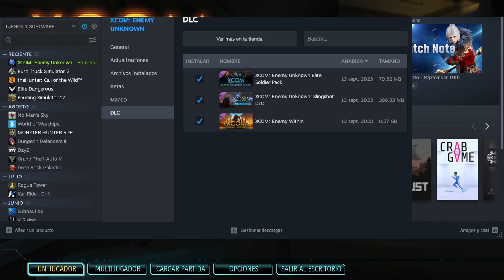Mision muy dificil - XCOM Enemy Within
🚨 Apoya al canal sin ningún costo 🚨
Si ya realizas compras en alguna de estas tiendas, utiliza mi enlace de referido para respaldar al canal, lo que me permitirá obtener un pequeño porcentaje como ganancia por cada referido.

(añadiré mas con el tiempo)